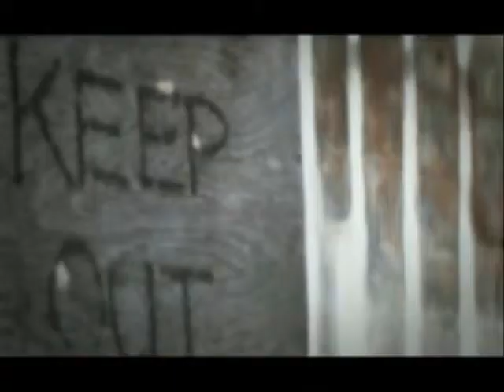Cello Song.wmv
This is a great song!  I couldn't find an official video so I made one.